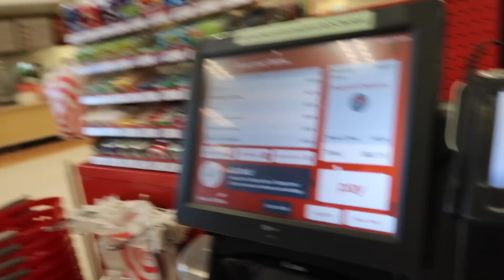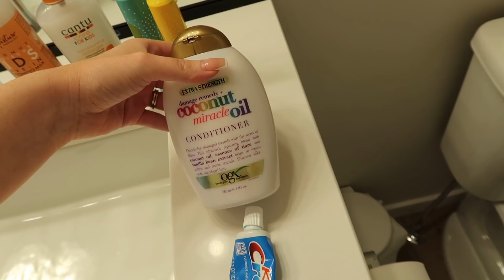WE GOT SOME AMAZING NEWS!!! (We've Waited SO Long For This)